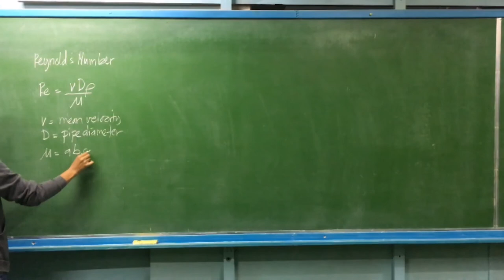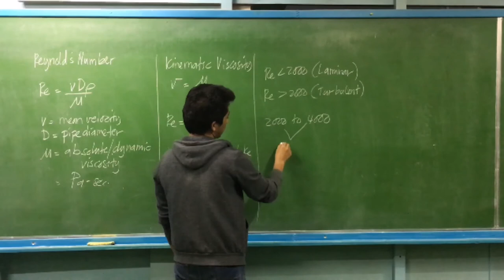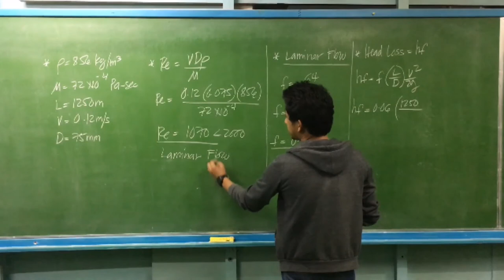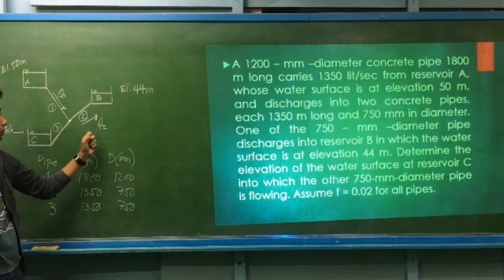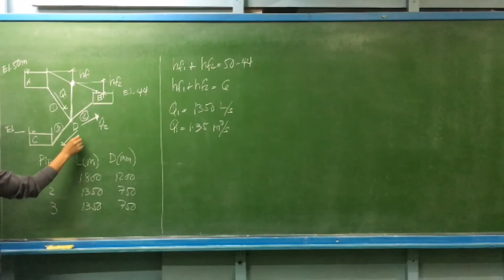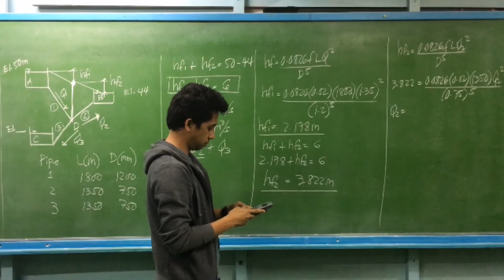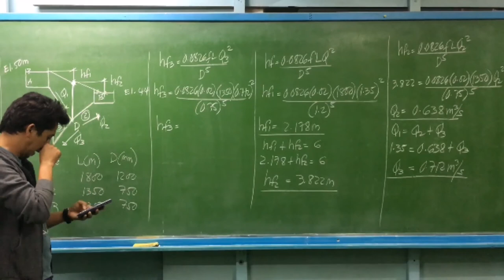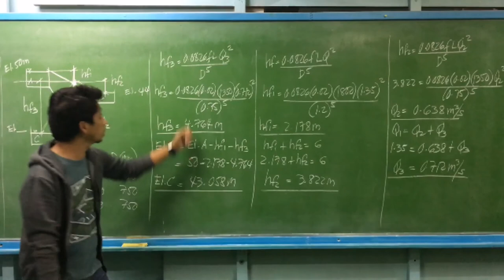Reynold's Number + Reservoirs